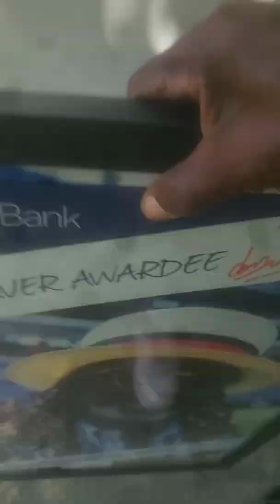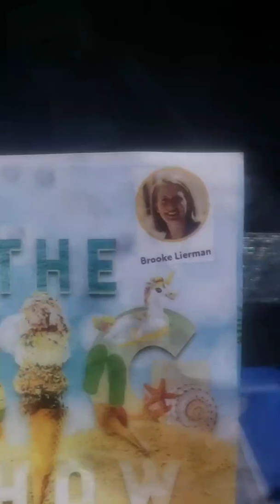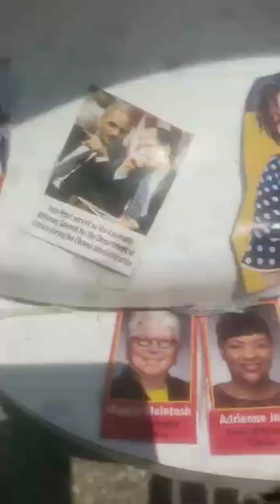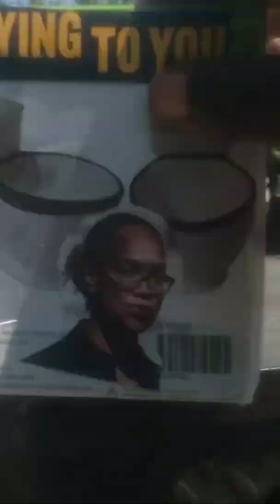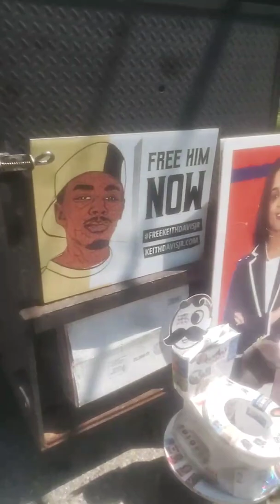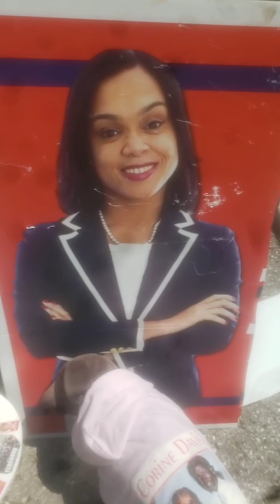2011 it's 2022 We gonna Do it Again Potty Trading Politicians Starring Scott Shellenberger Mic Check